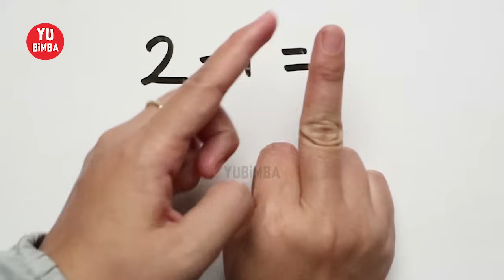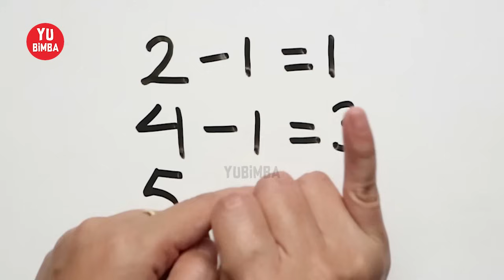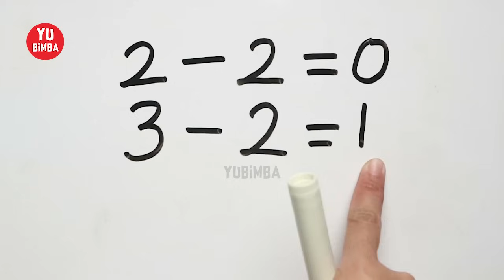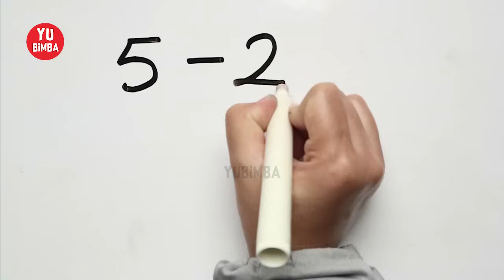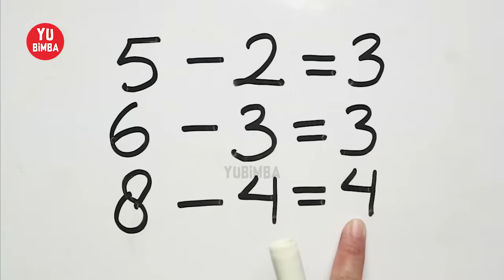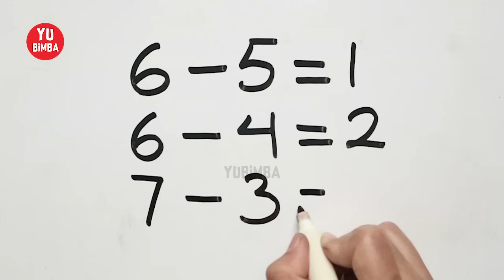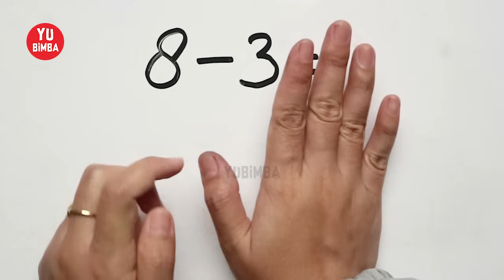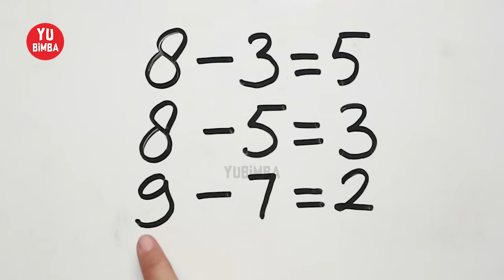Belajar Pengurangan Dua Bilangan Satu Angka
Cara mudah belajar berhitung pengurangan dua bilangan satu angka untuk anak paud dan anak tk.

Channel YuBimba berisi konten video edukasi untuk anak Belajar Menulis, Belajar Membaca, dan Berhitung atau biasa disebut Calistung. Semoga channel ini Berkah dan Bermanfaat, Amin...